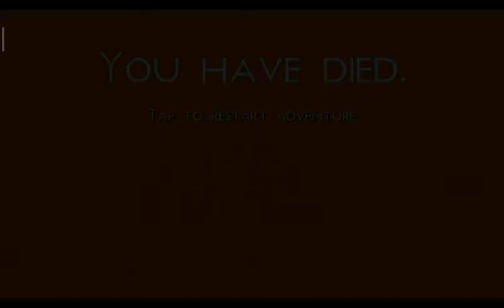I left a you note and I will